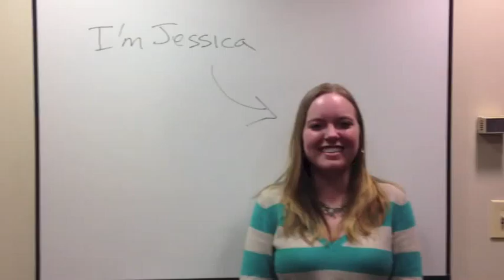The Man Your Man Could Smell Like